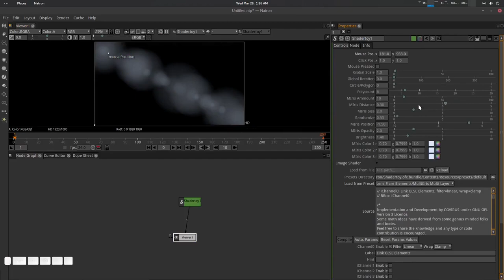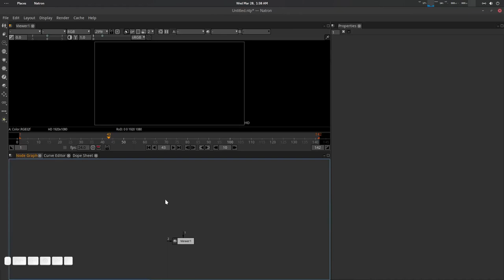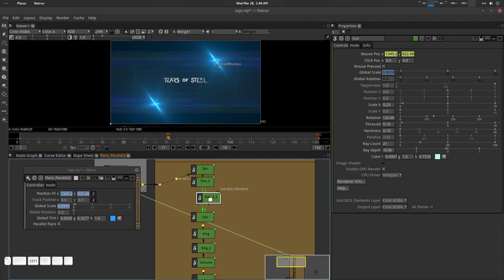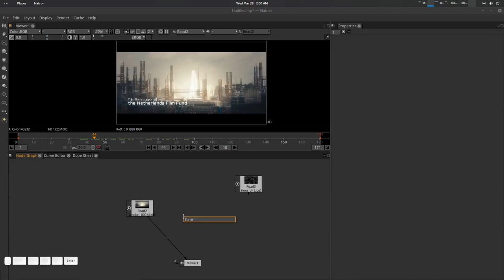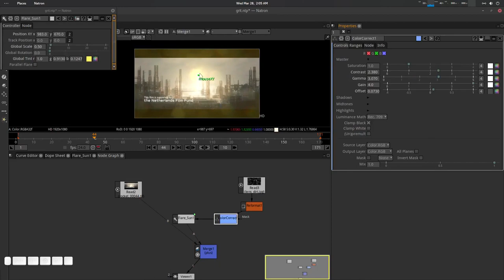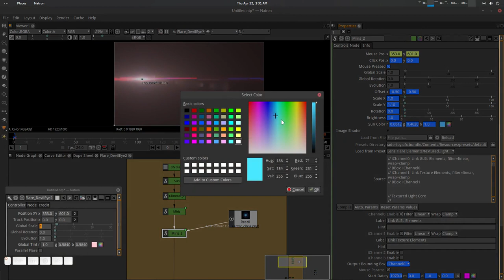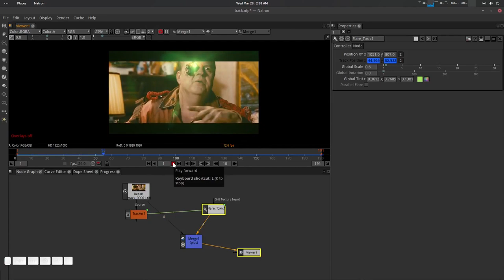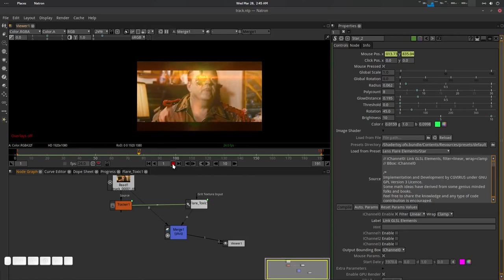Natron Lens Flare Studio Plugin Introduction, Installation and use TUTORIAL DEMO UPDATE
Natron Lens Flare Studio is a module based, parametric, easy to use and completely customizable plugin for lens flare solution. It's free and open source for Opensource compositor : Natron.